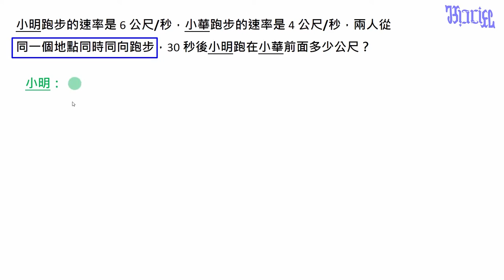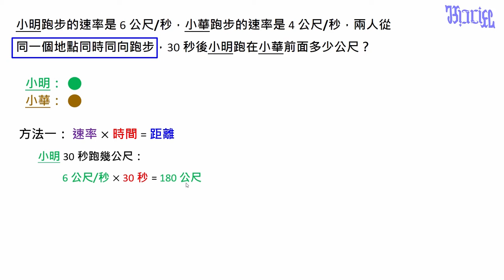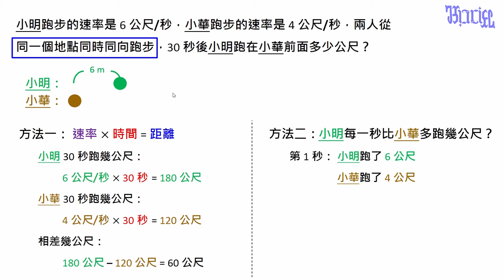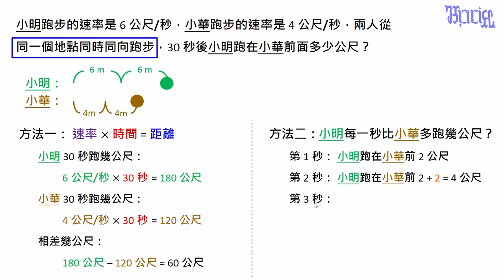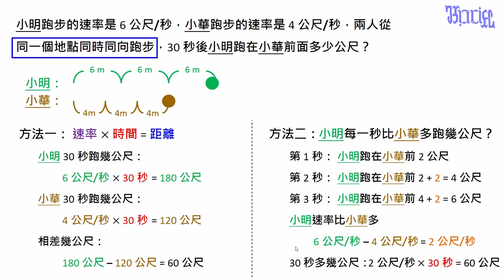速率 - (30)兩物同時同方向移動，距離差距與速率差的關係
國小高年級數學教學，本影片在說明什麼情況之下要用速率差來解題。